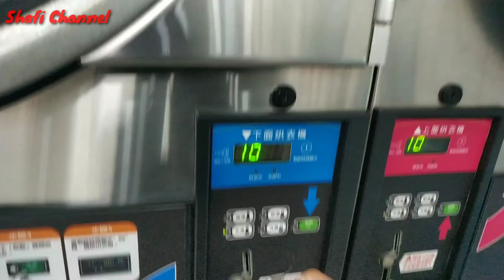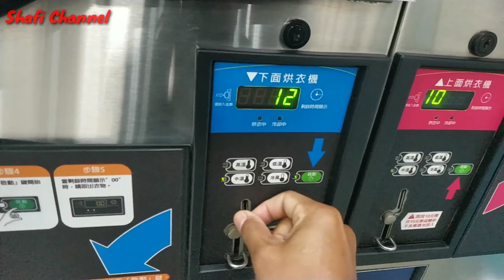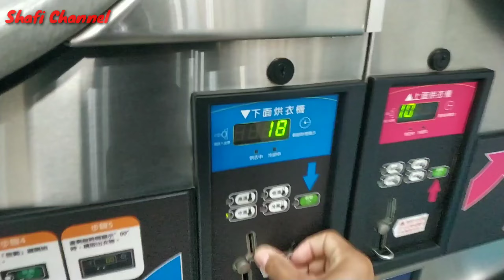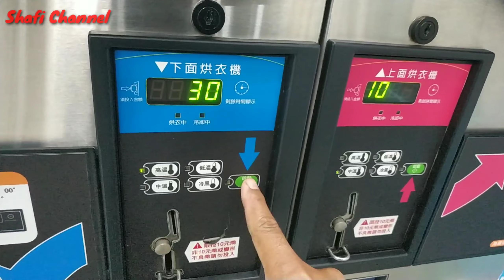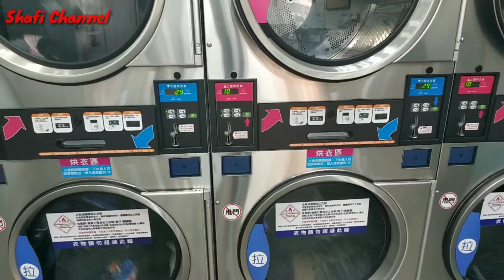CARA MENGERINGKAN BAJU DI MESIN CUCI TAIWAN MENGGUNAKAN MESIN PENGERING KOIN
Mengeringkan baju di mesin cuci Taiwan menggunakan koin setiap koin NT 10 waktunya  6 menit jadi saya menggunakan NT 50 waktunya 30 menit